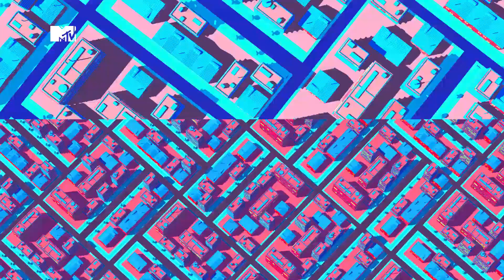Prank And The City: la sigla karaoke di Jake La Furia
Per la sigla del nuovo show dei theShow c'era solo una scelta possibile: Jake La Furia. Un mito del rap italiano per due miti degli scherzi e delle candid. Preparati per Prank And The City, ad aprile in esclusiva su MTV (SKy 133)